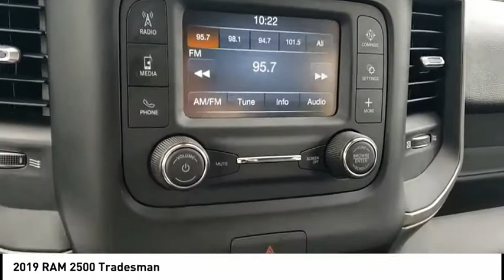2019 RAM 2500 Mooresville NC TR85488A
2019 RAM 2500 Tradesman